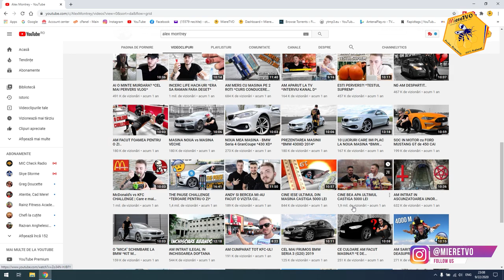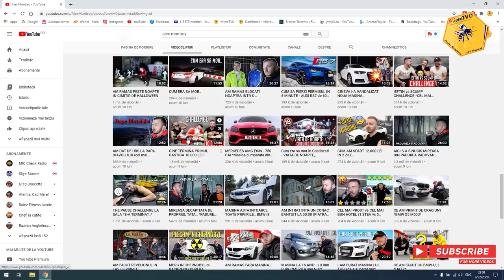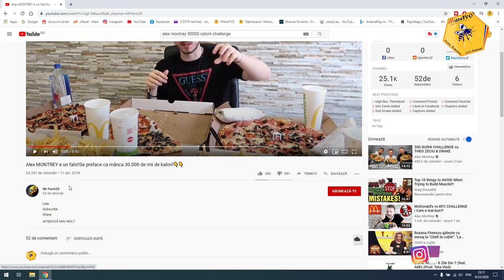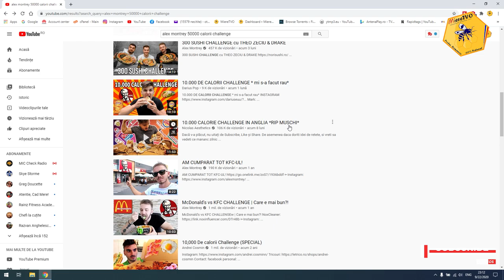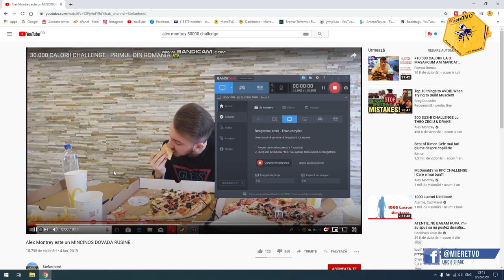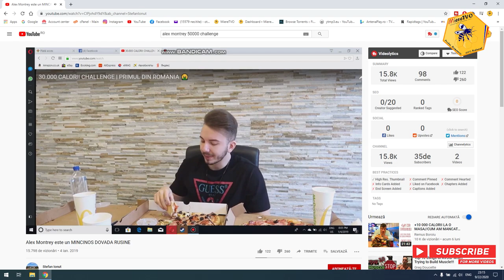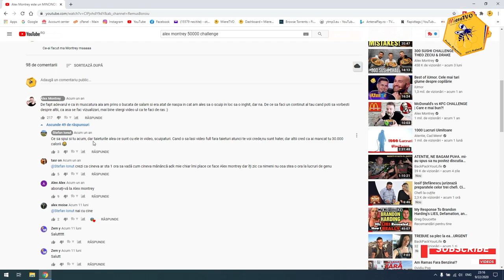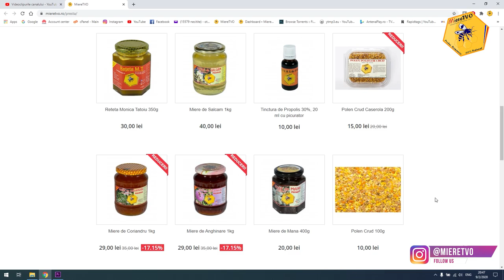ALEX MONTREY 50.000 CALORII CHALLENGE | ADEVARUL | GRESELI IN FITNESS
1. Daca vrei sa te faci URS trebuie sa vezi si celelalte clipuri de pe canalul MiereTVO​ din listele OTTOslabeste , OTTOmananca​ si
2. Poti sustine canalul MIERE TVO sa creasca printr-un like, comentariu, abonare sau distribuire.
3. Lasa un comentariu si promit ca il citesc si iti raspund.

1. Pulpa de Catina cu Miere

ALEX MONTREY 50.000 CALORII CHALLENGE | GRESELI IN FITNESS